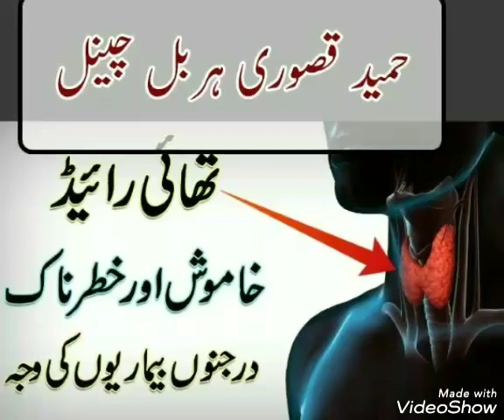تھائی رائیڈ کیا او کیو ہوتا ہے اس کی روک تھام اور اس کی علامات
تھائی ارئیڈ اگر ہو گیا ہے تو کن کن چیزوں سے پرہیز کرنا چاہیے اور کون سی کھانی چاہیے